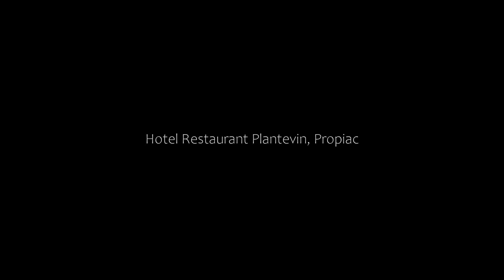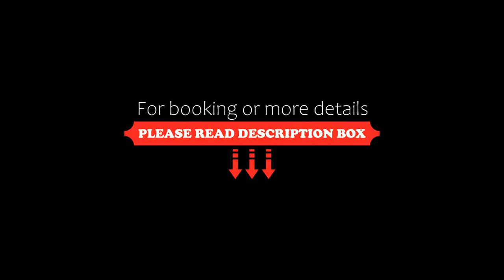Hotel Restaurant Plantevin, Propiac, France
About Property:
The Hotel Restaurant Plantevin is located in the Regional Park of the Baronnies Provençales, facing the Mont Ventoux. It has a restaurant, a heated outdoor pool and rooms with a private bathroom.
The Plantevin’s restaurant serves regionally inspired cuisine, which can be enjoyed on the shaded terrace. Guests can relax in the hillside garden and patio, overlooking the surrounding mountains.
Guests can enjoy a free ...
Property Type: Hotel
Address: Le Col, 26170 Propiac, France
Searching For
1. Hotel Restaurant Plantevin - Propiac - France
2. Hotel Restaurant Plantevin - Propiac - France Address
3. Hotel Restaurant Plantevin - Propiac - France Rooms
4. Hotel Restaurant Plantevin - Propiac - France Amenities
5. Hotel Restaurant Plantevin - Propiac - France Offers and Deals
Audio Credit:
Track Title: Blank Slate
Artist: VYEN